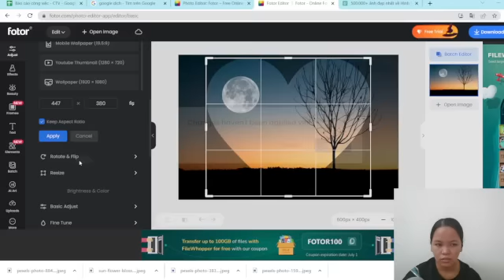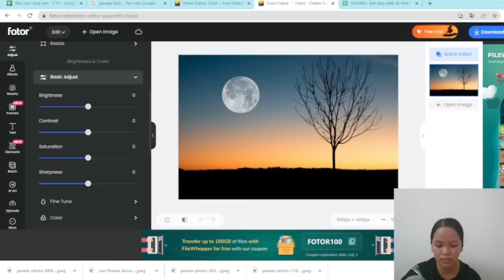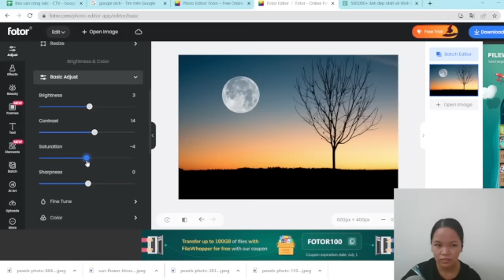Guzewy | Fotor web online